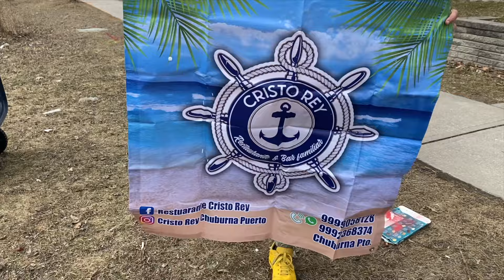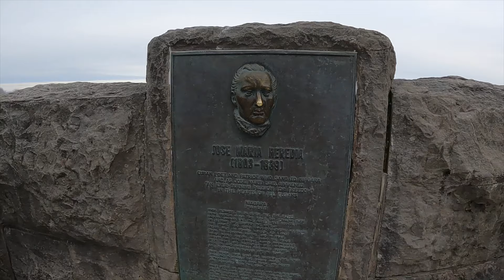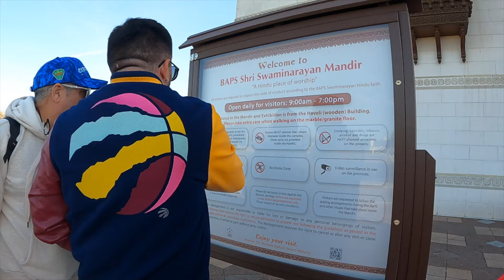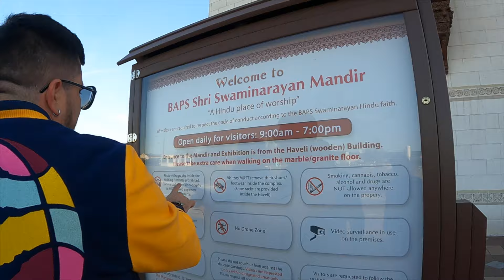BAPS Shri🛕l EP. 0️⃣4️⃣ Ruta Congelada ❄️ l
Qué paso ne!🦁 continuamos con la ruta congelada 🥶🦁  visitamos Canada ahora en época de frío, les dejamos un poco de como fue este viaje, espero lo disfruten 👍
Cortesia de Dunosusa, Bicimotos, Mueblerias Rojomi , Tergia gas, Agua y Hielo Maria del Carmen, Celosica, Crujinich, Pata de perro tours, Papa Rana, Restaurante Cristo Rey, Importaciones el Paso, La Mestiza Peninsular, Pata de perro tour